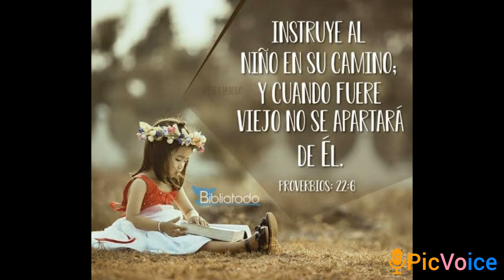Semilla de amor... David Obregón Montemorelos NL